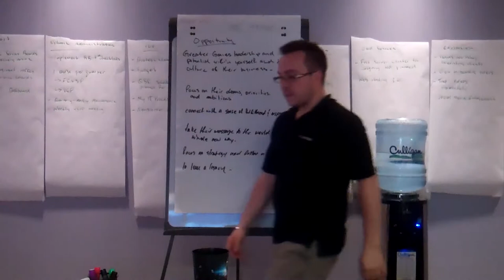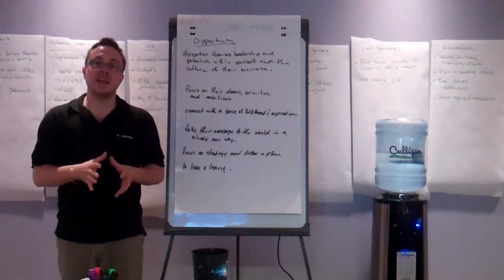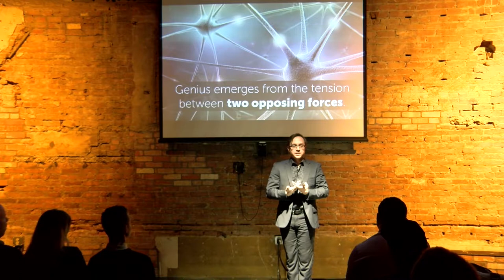NOSTALGIA AND THE LONG TERM PLAY | Daily Genius 004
I've been experimenting with video in business for 5 years, so as you can imagine, we have LOTS of footage that we've been collecting over that time.

Most of it is REALLY bad. But the experiences taught us a lot. Yesterday I spent the day sorting and organizing almost all of the footage we've ever shot and we thought it would be cool to show you guys some of our history.

Interested in some nostalgia? In this episode of Daily Genius, Jen and I take a trip down memory lane.